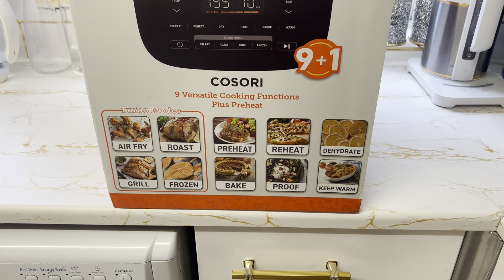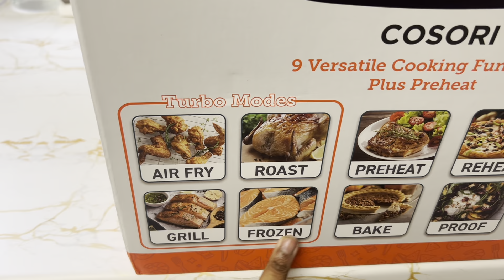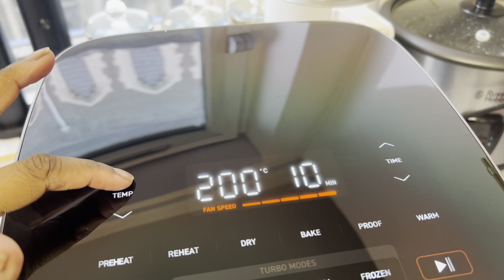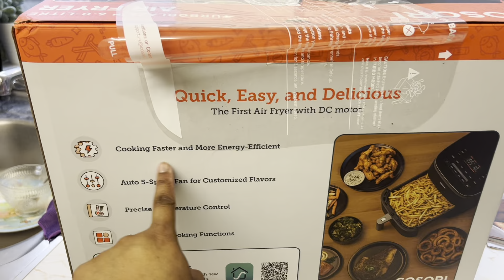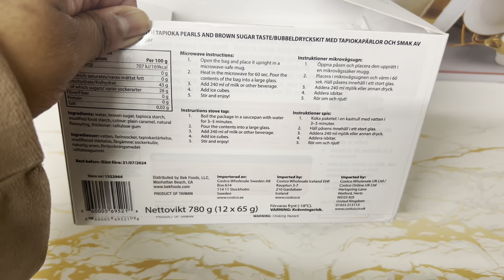How to eat healthily in Ramadan | My New Soup Dish Set | Make instant boba drink at home 😋